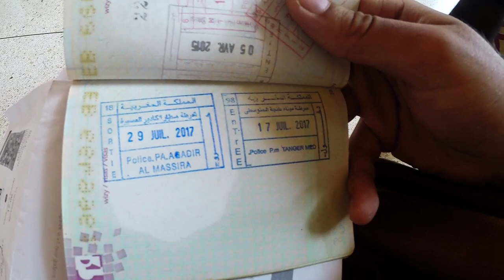La vie est route : #21 Il est temps de rentrer !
Bruxelles-Agadir en trois semaine seul , check ! Hesitez pas a me suivre car bientôt la nouvelle saison en Cote d'Ivoire !

lavie_estroute